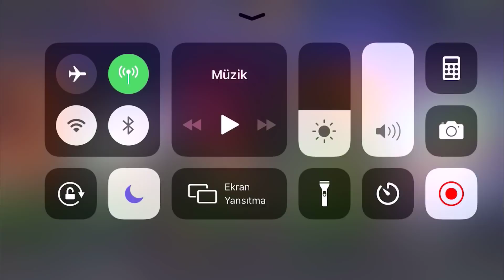5 YILIDZ SUNSPOTTAN 5. GÜNE ÖZEL ŞOV - MCOC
5 YILIDZ SUNSPOTTAN 5. GÜNE ÖZEL ŞOV - MCOC